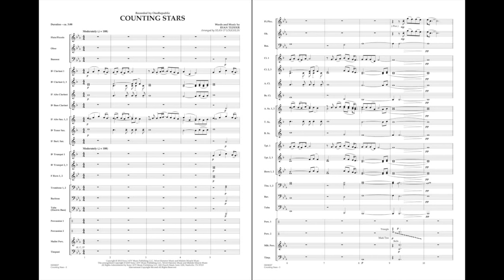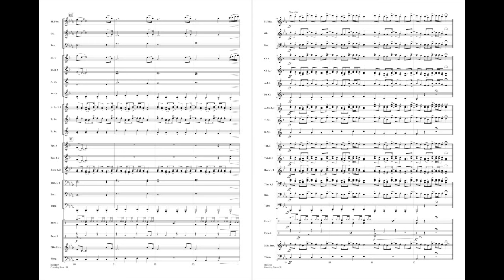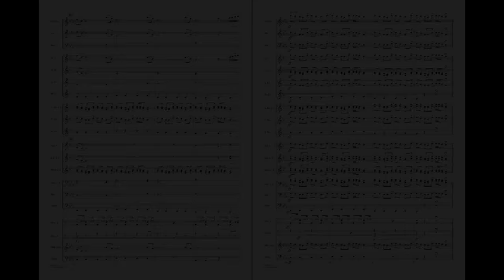Counting Stars by Ryan Tedder/arr. Sean O'Loughlin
Recorded by the American band OneRepublic, this catchy pop hit has already demonstrated staying power in popularity and also on the charts. Sean O'Loughlin uses the uptempo dance groove from the original and trades the melody between woodwinds and brass in an effective version for band.
HL04004326
HL04004327